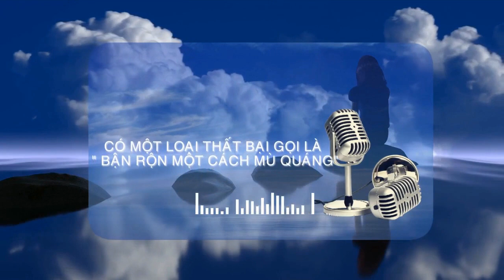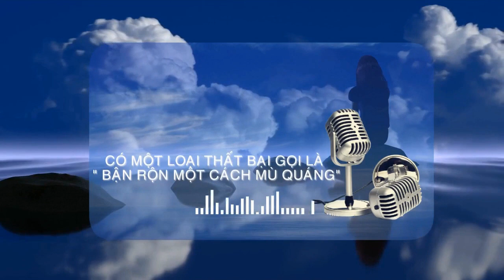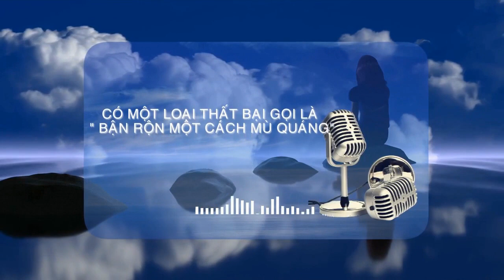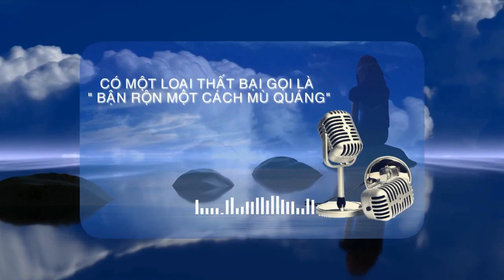Có Một Loại Thất Bại Gọi Là ‘Bận Rộn Một Cách Mù Quáng’ | The -9Xs.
- Bởi vì quá bận rộn,  mà bạn bỏ lỡ những chuyện có ý nghĩa trọng đại đối với cuộc đời của mình.  Cái đó gọi là bận rộn một cách mù quáng.
Bận rộn mù quáng đồng nghĩa là bạn đang đi đến thất bại. Càng bận rộn, càng nghèo khổ. Càng nghèo khổ lại càng bận rộn!.
Cuộc đời mỗi người là một cái chén.  Nhưng nên cho cái gì vào trước?,  Cái gì mới là quả óc chó của bạn ?.  Nếu như mỗi một người đều hiểu rõ,  quả óc chó của mình là cái gì, thế thì cuộc sống đã đơn giản nhẹ nhàng hơn rồi.